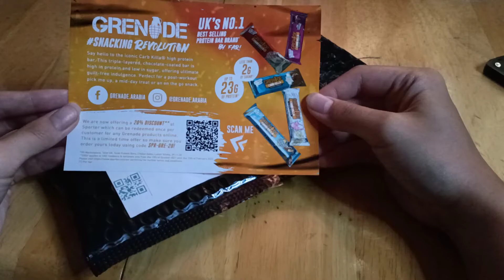White Chocolate Salted Peanut Protein Bar from Grenade Arabia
Usually when I go to the gym. I power off my workouts prior with protein bar or bcaa supplement.. Today we will test grenade bar baby out..